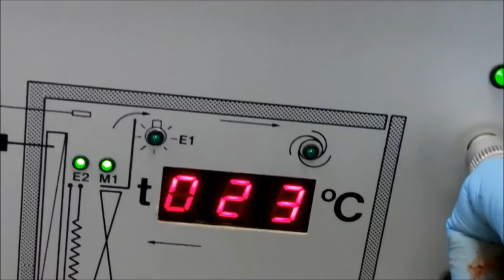Testing TETRA Radios with Wet Iron Ore Dust | SC20 TETRA Radio | Sepura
The World's Largest Mining Companies Trust Sepura For Their Communications

Mining is a tough environment for technology. We make sure our TETRA radios can handle iron ore dust with extensive testing.

// CUSTOMER USE CASE STUDY
Read how Fortescue Metals Group makes use our Sepura radios in their mining environment.

// ABOUT US
Sepura is a global leader in the design, development and supply of digital radio solutions, complementary accessories, support tools and devices.

Since it was founded in 2002 Sepura has brought together radio infrastructure, terminals and data applications to create compelling solutions that enable its customers in over 100 countries address the demanding operational challenges that they face every day.